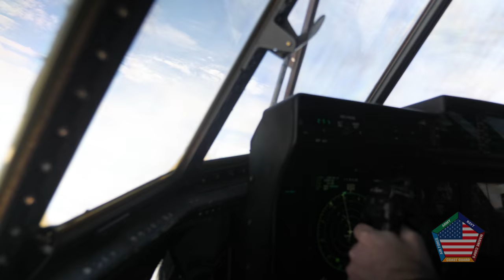1806 JCOC Day 3 - U.S. Air Force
Did you know the U.S. Air Force employs special forces? The third full day of the Joint Civilian Orientation Conference 88 took place June 13, 2018. Participants got to see what it’s like to be an airman for a day. What looks like a foreign land is actually an urban training ground at Moody Air Force Base, Georgia.